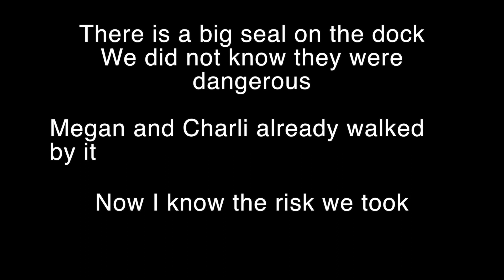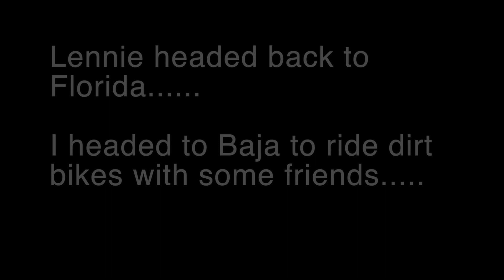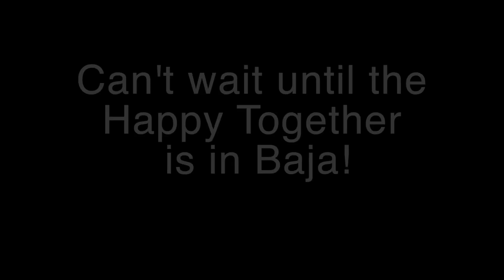Episode 38 'Son of a sailor' Leopard 48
This episode is some more fun in San Francisco and some family time on the bay. We bring out my dad and the kids for a reunion of sorts and we fly the new spinnaker. Finally! Enjoy

As usual this video may not play on iPads or tablets in many countries. you may need a PC or Mac to view it

Songs
Sailing by Leisure Cruise
Ride Captain ride by Blues Image
Kiss from a Rose by Seal
San Franciscan nights by Eric Burndon & The Animas
Happy Together by The Turtles
Tom Sawyer by Rush
Shiny Happy People by REM
Fortunate Son by CCR
You aint seen nothing yet by BTO